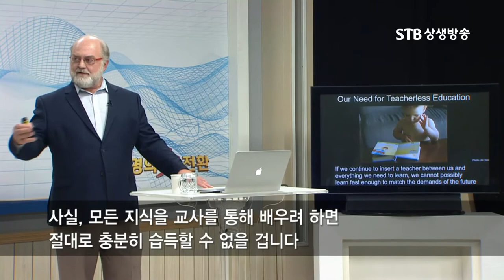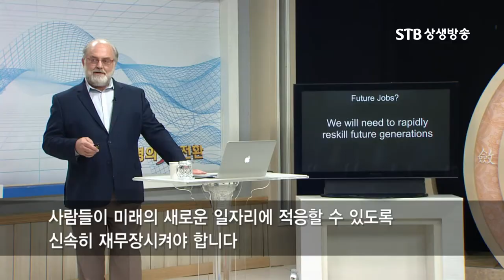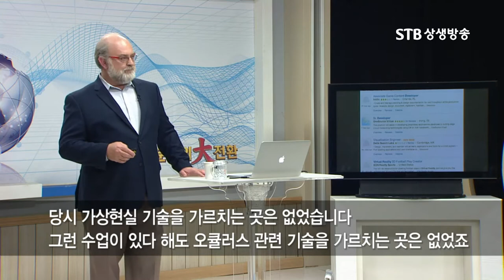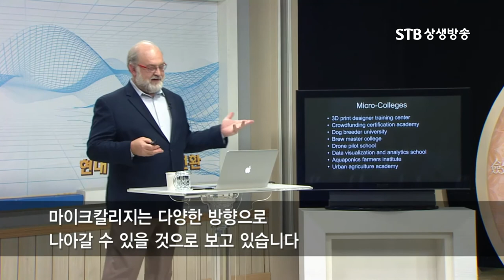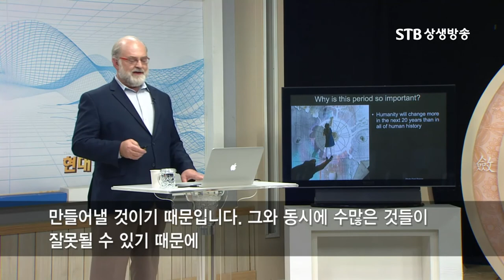미래에 어떤 교육이 필요할지 자체가 예측 불가능한 사회 돌입ㅣ아직 존재하지도 않는 일자리를 위해 아이들을 준비시켜야 하는 문제ㅣ미래학자 토마스프레이ㅣSTB상생방송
현대문명의 大전환 14회 미래를 펼치다! 토마스프레이